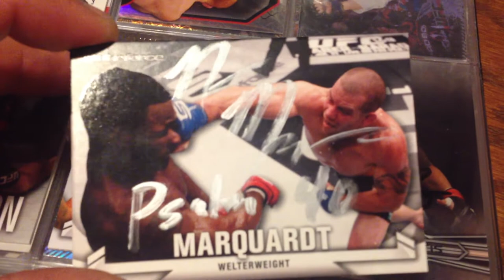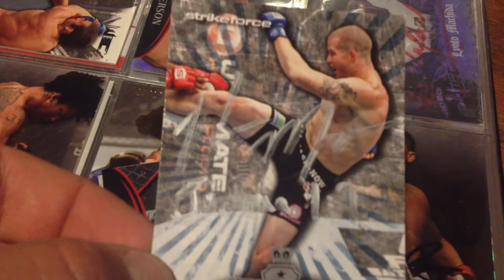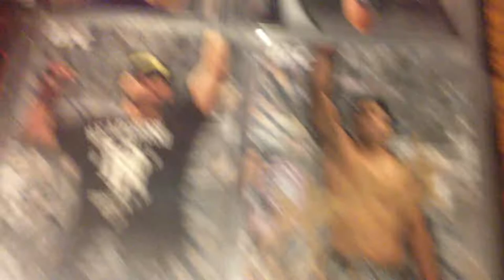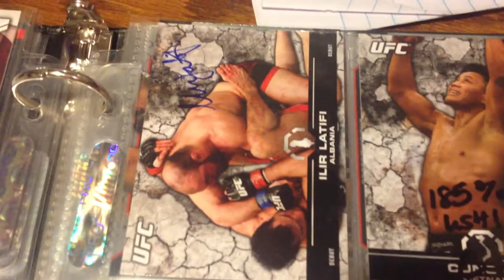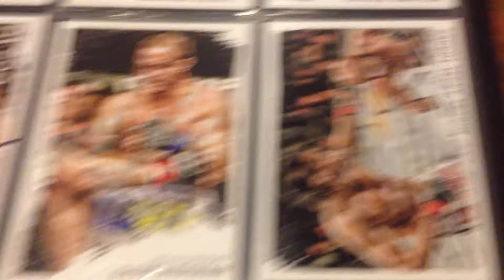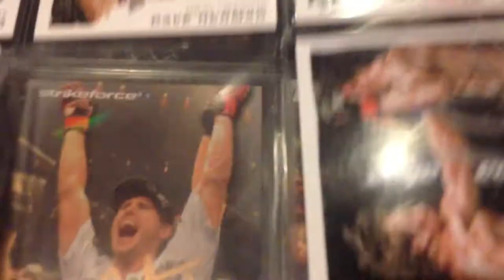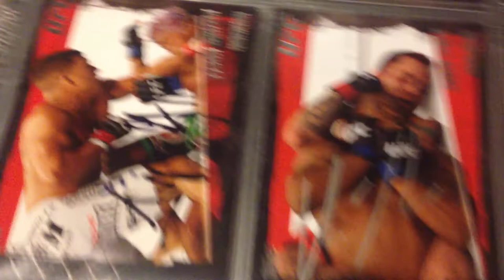2014 June 13, UFC TTM RETURNS & FS/FT SIGNED UFC TOPPS RUN THRU